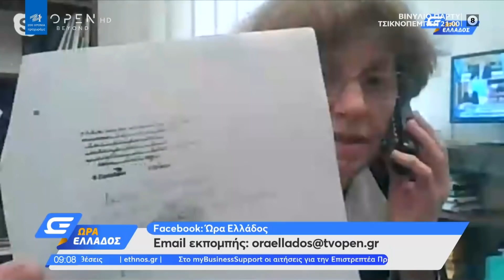Σοφία Νικολάου: Ο Κουφοντίνας εκβιάζει την κυβέρνηση για να πάει στον Κορυδαλλό | Ώρα Ελλάδος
Σοφία Νικολάου: Ο Κουφοντίνας εκβιάζει την κυβέρνηση για να πάει στον Κορυδαλλό | Ώρα Ελλάδος 3/3/2021 | OPEN TV

Η γ.γ. της Αντεγκληματικής Πολιτικής, Σοφία Νικολάου, μιλά στην Ώρα Ελλάδος για τη υπόθεση του Δημήτρη Κουφοντίνα.